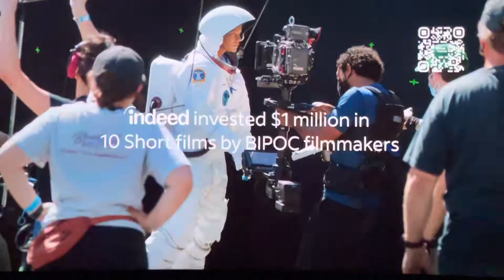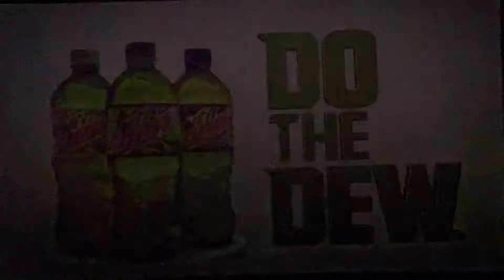End of Noovie, Pepsi Commercials & Regal Roller Coaster Policy Trailer (August 2022)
I captured it before the start of Bullet Train. It was in ScreenX. I hope you like it!